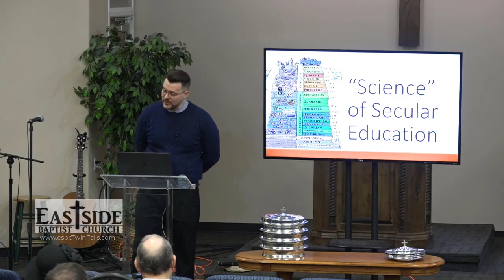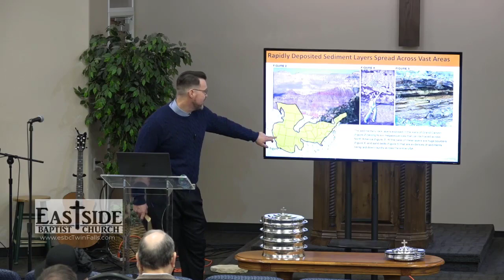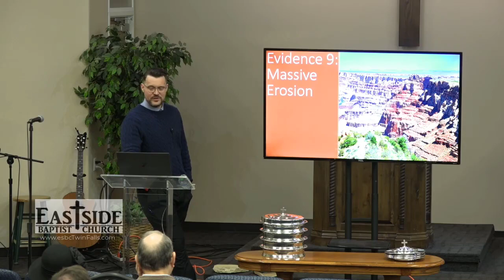Evidences of the Biblical Account of the Earth